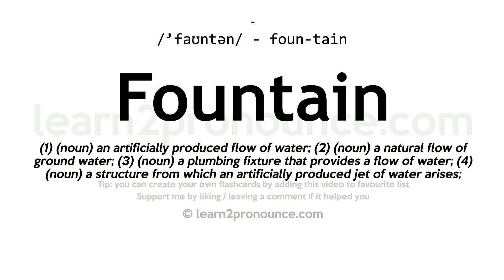Pronunciation of Fountain | Definition of Fountain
Fountain pronunciation | How to pronounce Fountain in English?
/`faʊntən/
Meaning of Fountain | What is Fountain?
(1) (n.) A spring of water issuing from the earth. (2) (n.) An artificially produced jet or stream of water; also, the structure or works in which such a jet or stream rises or flows; a basin built and constantly supplied with pure water for drinking and other useful purposes, or for ornament. (3) (n.) A reservoir or chamber to contain a liquid which can be conducted or drawn off as needed for use; as, the ink fountain in a printing press, etc. (4) (n.) The source from which anything proceeds, or from which anything is supplied continuously; origin; source.
What is Fountain | Fountain meaning and definition?